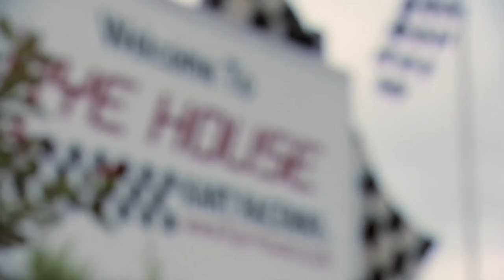Blaze Pictures for BBC - Lewis Hamilton Karting Final